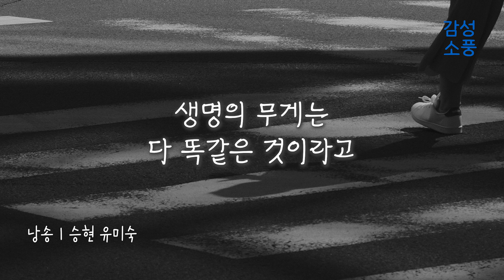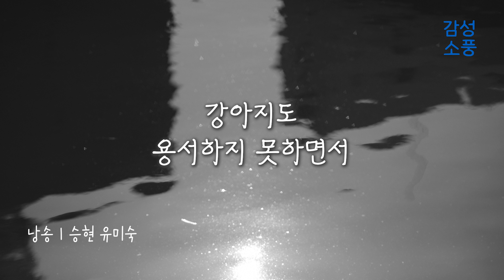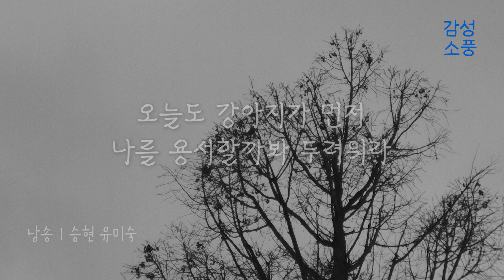[시낭송] 윤동주 시집이 든 가방을 들고｜정호승｜승현 유미숙｜잠잘때 듣는｜한국인이좋아하는시｜힐링｜시 읽어주는 여자｜감성소풍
윤동주 시집이 든 가방을 들고

                                시 · 정호승
                            낭송 · 승현 유미숙

나는 왜 아침 출근길에
구두에 질펀하게 오줌을 싸놓은
강아지도 한마리 용서하지 못하는가
윤동주 시집이 든 가방을 들고 구두를 신는 순간
새로 갈아 신은 양말에 축축하게
강아지의 오줌이 스며들 때
나는 왜 강아지를 향해
이 개새끼라고 소리치치 않고는 견디지 못하는가
개나 사람이나 풀 잎이나
생명의 무게는 다 똑같은 것이라고
산에 개를 데려왔다고 시비를 거는 사내와
멱살잡이까지 했던 내가
왜 강아지를 향해 구두를 내던지지 않고는 견디지 못하는가
세상에서 가장 어려운 일은
사람의 마음을 얻는 일이라는데
나는 한마리 강아지의 마음도 얻지 못하고
어떻게 사람의 마음을 얻을 수 있을까
진실로 사랑하기를 원한다면
용서하는 법을 배워야 한다고
윤동주 시인은 늘 내게 말씀하시는데
나는 밥만 많이 먹고 강아지도 용서하지 못하면서
강아지는 이미 의자 밑으로 들어가 보이지 않는다
오늘도 강아지가 먼저 나를 용서할까봐 두려워라